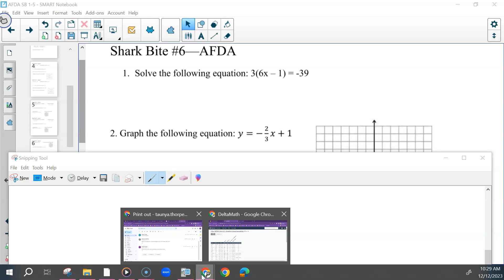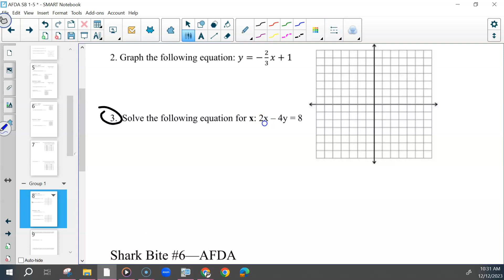AFDA 4th 12-12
We went over the next shark bite and then you had your flex day.